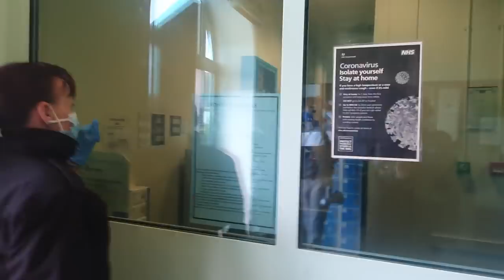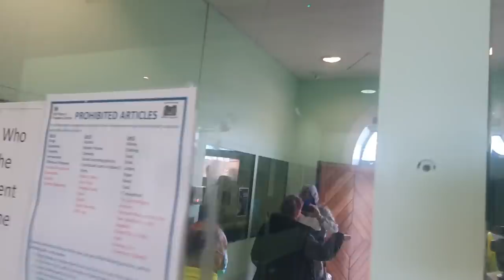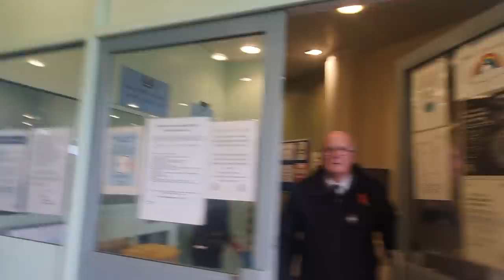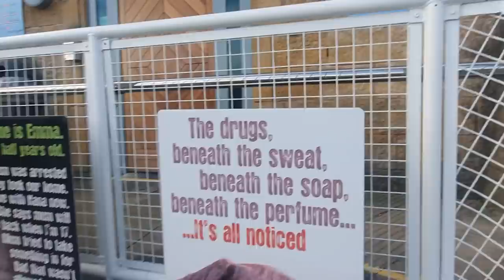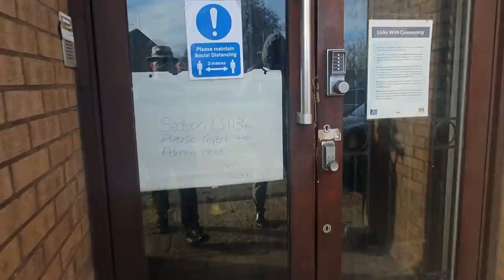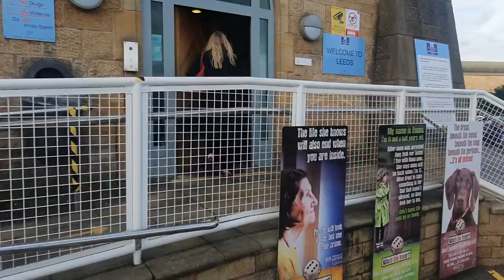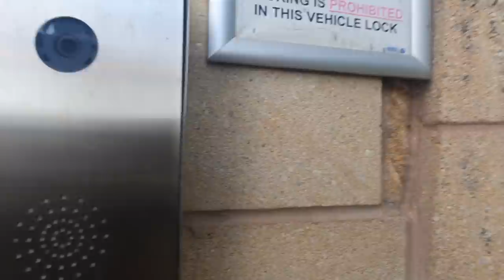H.M.P ARMLEY .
1976 the black panther